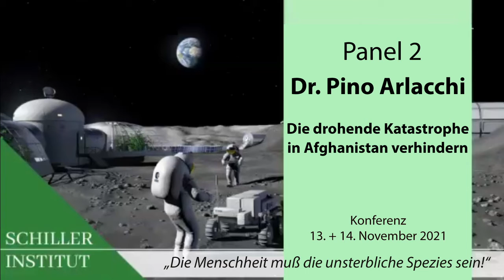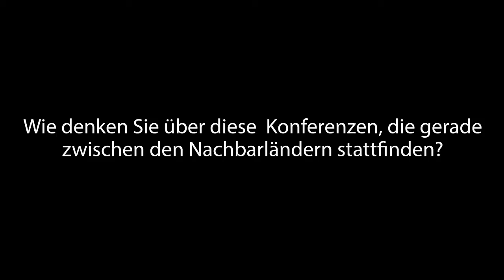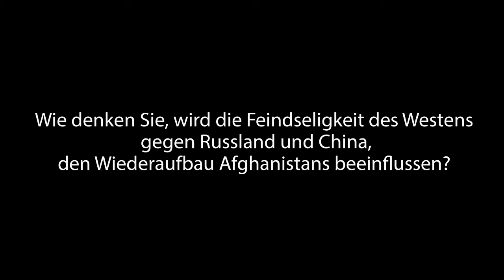Die drohende Katastrophe in Afghanistan verhindern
Dr. Pino Arlacchi(Italien) ist Soziologieprofessor an der Sassari-Universität, der ehemalige Exekutivdirektor des UN-Büros für Drogenkontrolle und Verbrechensverhütung als auch der ehemalige Sonderberichterstatter des Europäischen Parlaments für Afghanistan

Diese Rede wurde im zweiten Panel „Die Wissenschaft der physischen Wirtschaft“ während der internationalen Konferenz am 13. und 14 November gehalten.
Schauen Sie sich die ganze Konferenz an:
„Alle moralischen Ressourcen der Menschheit müssen mobilisiert werden: Die Menschheit muß die unsterbliche Spezies sein!“

Hotline:
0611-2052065